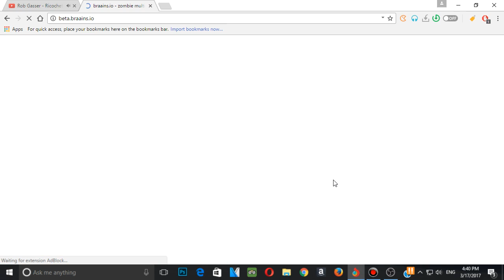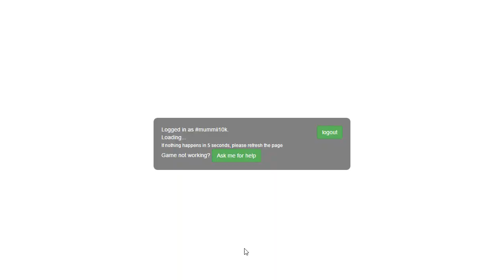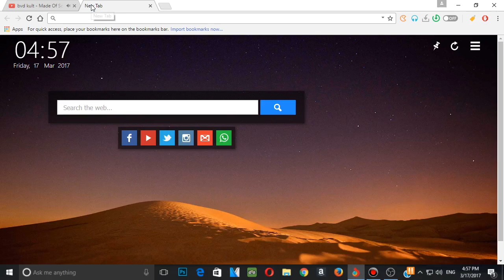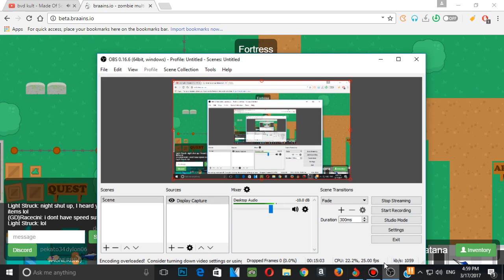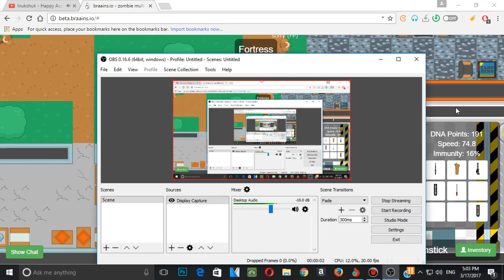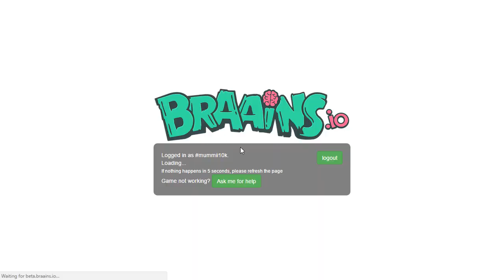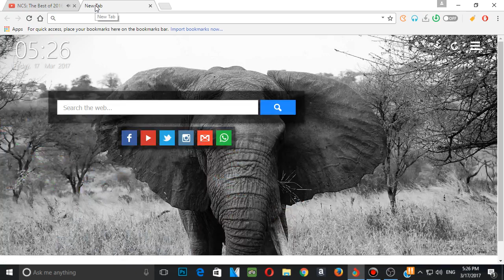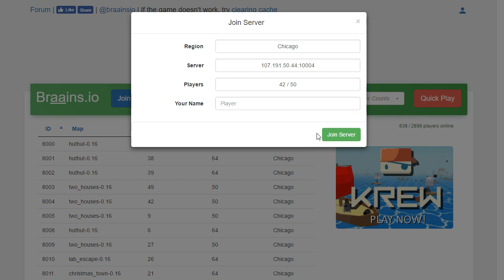Beta.Braains.io:Road to Max Level - Searching for legendary Items!!!!!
Beta.Braains.io